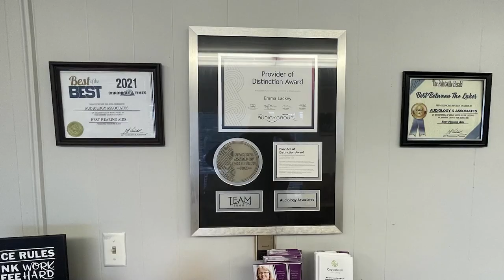Ceramics Camps are Coming to Hindman Beginning June 17, 2024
The Appalachian Artisan Center will be holding three ceramics day camps throughout the summer.  The first one starts on June 17, 2024.